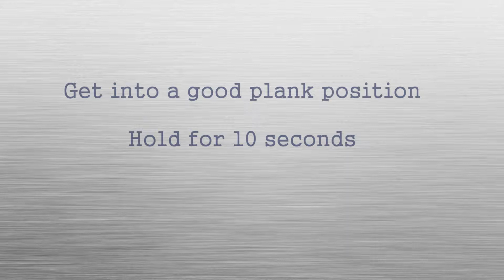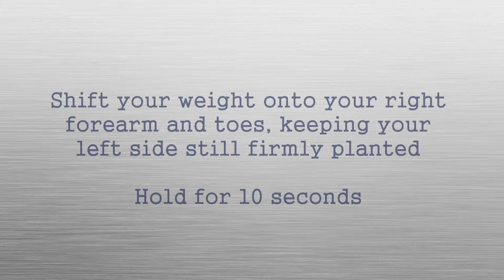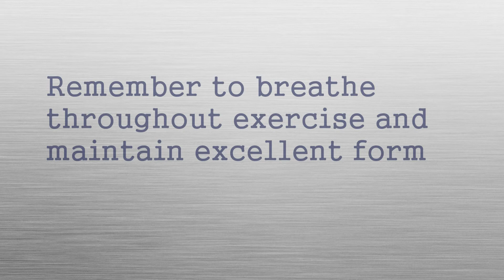CATZ Home Exercise: Planks with a Shift